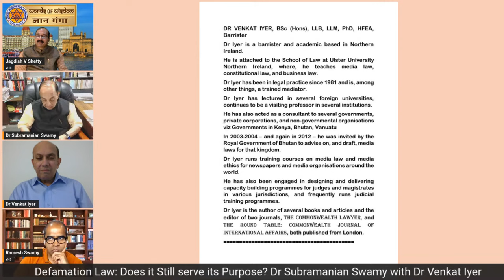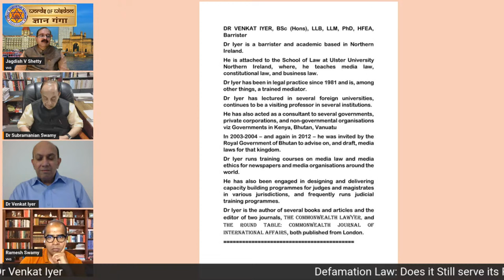Defamation Law: Does it Still serve its Purpose? Dr Swamy with Dr Venkat Iyer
Defamation Law: Does it Still serve its Purpose? Dr Swamy with Dr Venkat Iyer - Episode 206